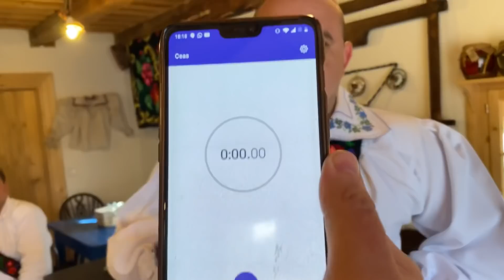CEA MAI LUNGĂ TROPOTITĂ MOROȘENEASCĂ – VASILICĂ CETERAȘU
® Vasilica Ceterasu™ SRL. Toate drepturile rezervate.

Editor video : Bogdan Godja